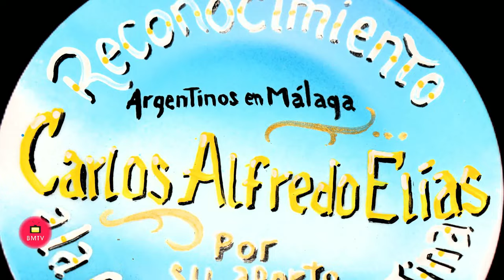Reconocimiento al Cantante y Compositor Argentino CAE en el Gaucho de Banús por Argentinos en Málaga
Marcelo Sanfelice ,Periodista, Fotógrafo y Director  de la Revista Argentinos en Málaga a otorgado al cantante y compositor Argentino D. Carlos Alfredo Elías el reconocimiento por su aporte a la Cultura Argentina.
El acto se ha celebrado en el Restaurante el Gaucho de Banús donde su Propietario Humberto Gacioppo ha hecho entrega de dicho reconocimiento